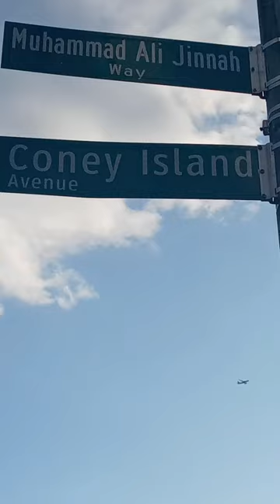shortfeeds Coney Island Ave brooklyn New York mini Pakistan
shortfeeds New York city coney island. new york Coney island avenue brooklyn new york city.coney island sidetalk coney island beach